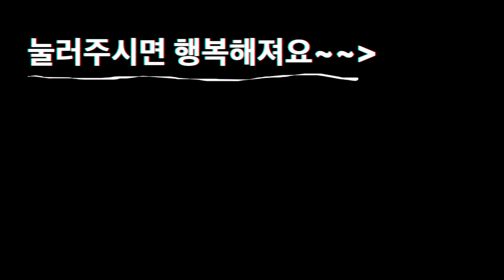5만원짜리 집으로 이사 간다는 필리핀처남네..오늘따라 알랑대는 조카가 눈에 밟히네요. | 한필가족 한필커플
처남 케빈네 내외 (+아들 땡글이)
고양이_솜사탕 & 그레이 & 콩지(길고양이지만 이틀에 한번꼴로 옴)

사용 장비
Camera
Sony A7C
Canon M.Mark2
Sony a5100

Lens
Tamron 28-200
Tamron 17-28
SONY FE 20 F1.8

Drone
DJI Mavic Pro
FPV cine racing drone

Mic
SONY ICD-TX650
SONY ICD-TX660

Gimbal
Ronin SC
Feiyu tech G6 Max

Tripod
Leofoto
Sirui
Jovi gorilla pod

음악
유료음원
ARTLIST